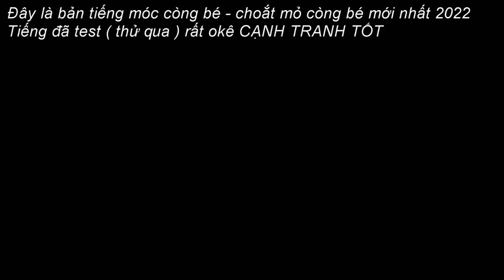Tiếng Móc Còng Bé , Choắt Mỏ Cong Bé Đánh Lưới Di Cư Vụ Chim Tháng 8 / 2022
Tiếng Chim Choắt Mỏ Cong - SOB || Tiếng Chim Choắt Mỏ Cong
Tiếng Chim Móc Còng , Móc Còng Biển , Choắt Mỏ Cong - Rẽ Mỏ Cong Bản Chuẩn Tháng 7 , 8 AL - 2022
Tiếng Choắt Mỏ Cong Lớn , Tiếng Chim Móc Cong 2022
tiếng choắt mỏ cong bé , chim móc còng bé tiếng mới nhất 2022 , thích hợp cho ae đánh chim vụ lưới đêm di cư 2022 , tiếng móc còng bé 2022 , móc còng bé tiếng di cư 2022 ,
tiếng móc còng bé 2022 cạnh tranh cực kỳ ăn chim ,